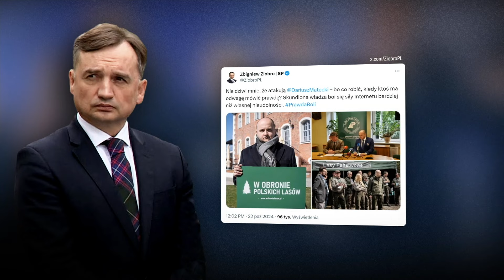Nieprawidłowości w Lasach Państwowych. Polityk PiS zarobił 300 tys. zł za pięć wizyt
Lasy Państwowe przeprowadziły audyt, który wykazał, że polityk PiS Dariusz Matecki w siedzibie Lasów Państwowych w Warszawie pojawił się pięć razy, a zarobił tam ponad 300 tysięcy złotych. Lasy Państwowe chcą, by Matecki pieniądze zwrócił. Składają też zawiadomienie do prokuratury.

źródło okładki: PAP/Marcin Obara